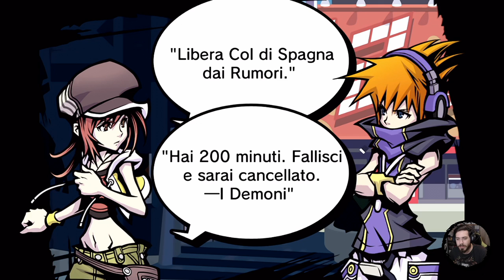The World Ends With You: Final Remix #8 - Signor Demone